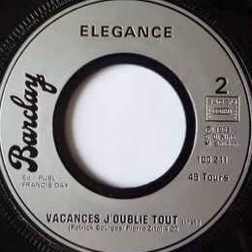Elegance "Vacances j'oublie tout" (Instrumental) 1982 Barclay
7" "Vacances j'oublie tout" vinyl.
France
1982
Pop / Funk / Boogie
Producer : Gilbert Di Nino Michel Boudon
Written by : Patrick Bourges Pierre Zito
Arranged by : François Feldman